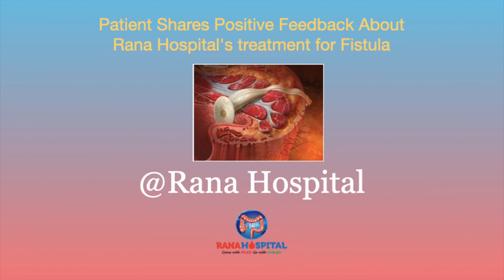Patient shares positive feedback about Rana Hospital's treatment for fistula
Mr. Jatinder had been suffering from fistula for the past two years before he decided to get his operation done at Rana Hospital. After receiving treatment from the doctors and staff at the hospital, Mr. Jatinder was delighted with the outcome and the quality of care he received. He expressed his gratitude towards the hospital, doctors, and staff for the excellent care he received.
Mr. Jatinder praised the doctors' expertise and professionalism in handling his case, which helped him feel at ease during the treatment. He also commended the hospital's facilities, which were clean, modern, and well-maintained. The staff's courteous and attentive behaviour was another aspect that impressed Mr. Jatinder.
Rana Hospital is committed to providing the highest quality of care to its patients, and Mr. Jatinder feedback is a testament to our commitment. We are glad that we could help Mr. Jatinder in his journey towards recovery and hope that our treatment can help other fistula patients as well.